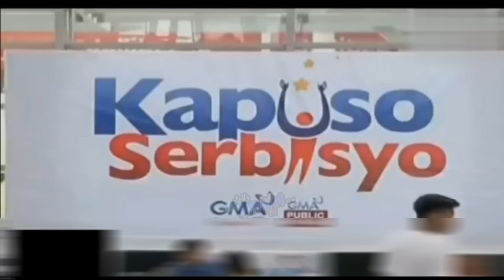PINAKA Nakakatawang Pangyayari sa LIVE TV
Nakakatawa at Hindi Makakalimutan na Pangyayari Habang Naka LIVE

Tiis Ganda si BESHY KO para sa Magandang post sa social media | TAGALOG FUNNY VIDEO REACTION

and we'll remove it immediately. Thank you 😊!